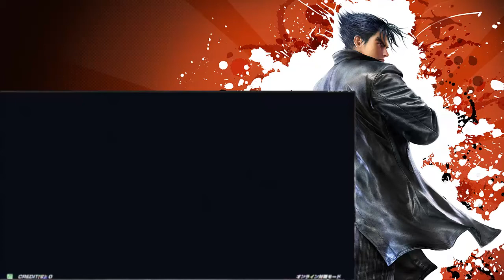Tekken 7: kazuya vs Dragonov [Location Test Live Stream]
Be advised that the game is running 50-60% graphics and the game itself is about 60% done. Lot more stuff will be show later this year.